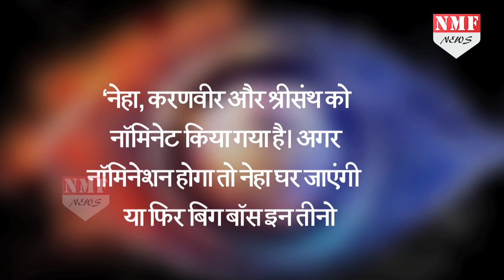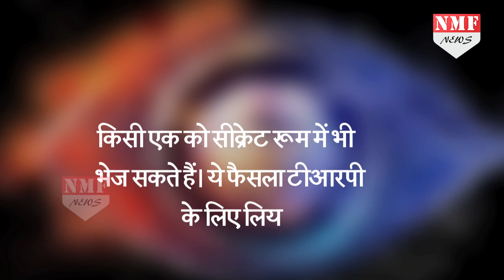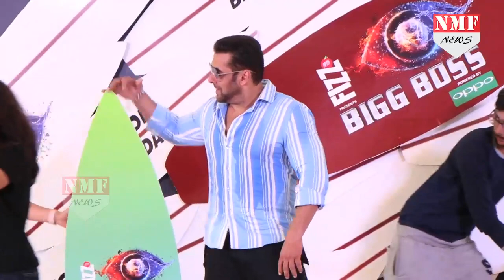Bigg Boss 12: Show में आएगा सबसे बड़ा Twist, जानकर Salman को भी लगेगा झटका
बिग बॉस 12 में आए दिन कोई ना कोई Twist आता ही रहता है...अब लीजिए बिग बॉस एक और बड़ा धमाका करने वाले हैं..ये तो आप जानते ही हैं कि इस हफ्ते घर से बेघर होने के लिए Sreesanth, Neha Pendse और करणवीर को मिड-वीक इविक्शन के लिए नॉमिनेट कर डाला है... जिसके बाद इन तीनों Singles के साथ-साथ घरवाले भी हिल गए हैं...